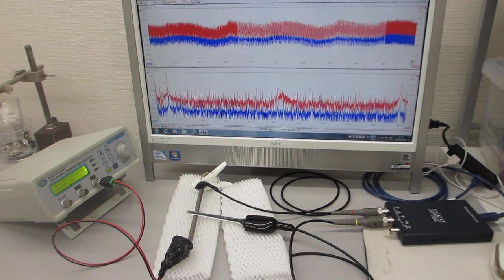音圧測定解析に基づいた、超音波伝搬制御実験（超音波システム研究所）